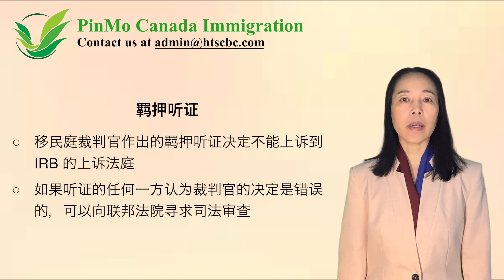准入听证和羁押听证